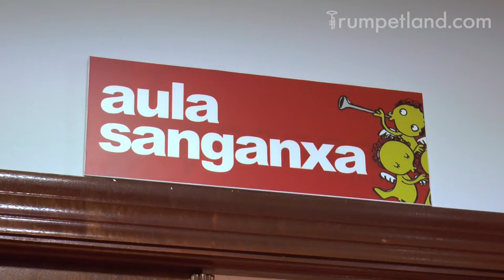Sanganxa Music Store - Trailer #5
For our first video report, we open the doors to Sanganxa, the most important store for wind instruments in Spain. In 10 minutes, you’ll meet its founder and employees, and also learn about the beautiful philosophy behind the company.